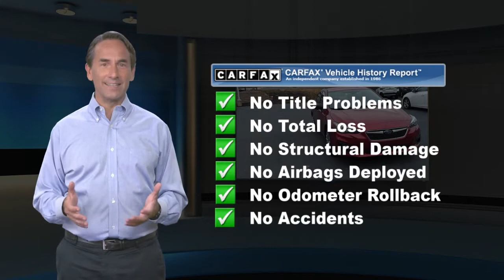Certified 2019 Subaru Impreza 2.0i, Harrisburg, PA K3607225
Certified. Non-Smoker, Local Trade, Bluetooth, Apple Carplay, Exterior Parking Camera Rear, Outside temperature display, Radio: Subaru STARLINK 6.5"Multimedia System, STARLINK/Apple CarPlay/Android Auto.CARFAX One-Owner. Clean CARFAX. Priced below KBB Fair Purchase Price!Buy with confidence. With market based pricing we do all the research for you!!! All of our pre owned vehicles are very competitively priced so you never have to worry about overpaying for an used car!!Crimson Red Pearl 2019 Subaru Impreza 2.0i AWD CVT Lineartronic 2.0L DOHC 28/38 City/Highway MPGSubaru Certified Pre-Owned Details:* Transferable Warranty* Vehicle History* 152 Point Inspection* Roadside Assistance* Powertrain Limited Warranty: 84 Month/100,000 Mile (whichever comes first) from original in-service date* Warranty Deductible: $0* SiriusXM 3-Month trial subscription, $500 Owner Loyalty coupon & 1 year trial subscription to STARLINKFree Lifetime inspections with the purchase of any preowned or new vehicle.Awards:* ALG Residual Value Awards, Residual Value Awards * 2019 KBB.com 10 Coolest New Cars Under $20,000 * 2019 KBB.com 10 Best All-Wheel-Drive Vehicles Under $30,000 * 2019 KBB.com Brand Image Awards * 2019 KBB.com 5-Year Cost to Own Awards

[RLVID:11285:abd6693f0f6f3e02:b5766667ebbacf35:1]